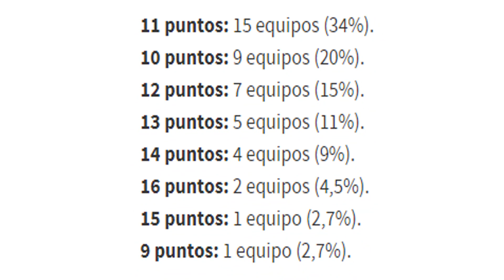¿Cuantos Puntos Se Necesitan Para Llegar a La Final De La Liga Aguila?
Mi Pc
Tarjeta de video: GeForce GTX 1050 | NVIDIA
Fuente: EVGA 500 w 80 Plus
Ram: 8 Gb
Board: MSI Gaming